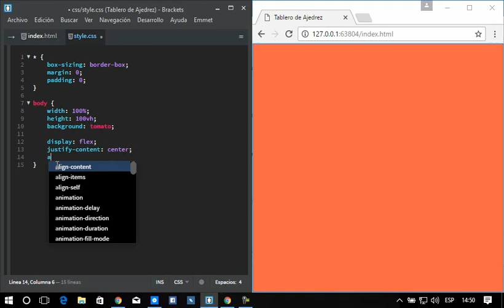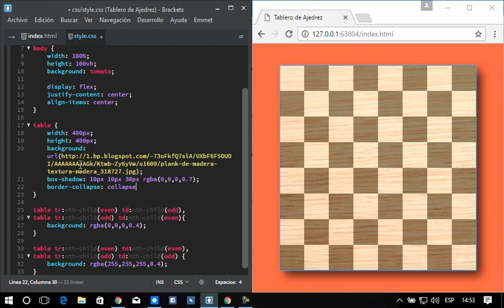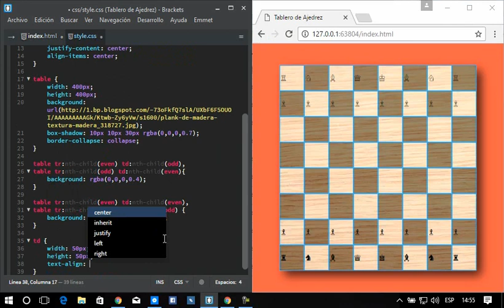Tablero de Ajedrez con Pseudo Elementos en CSS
Creación de un tablero de Ajedrez Utilizando Pseudo Elementos en CSS